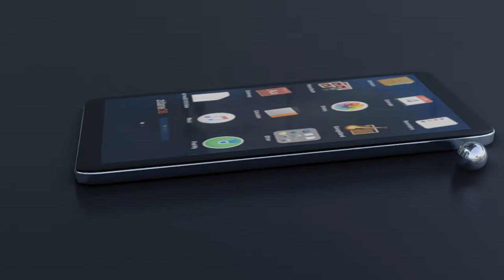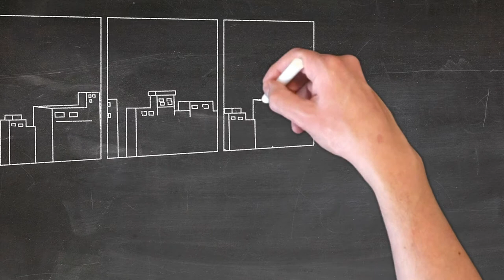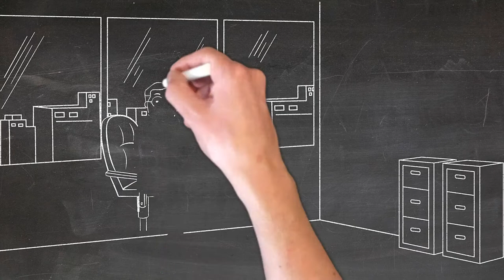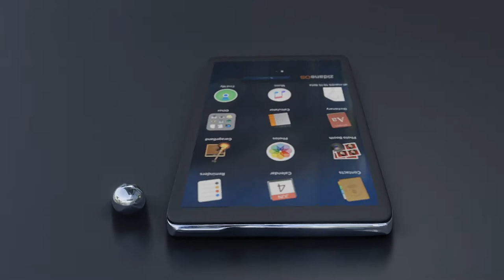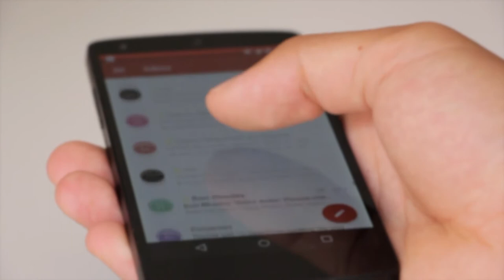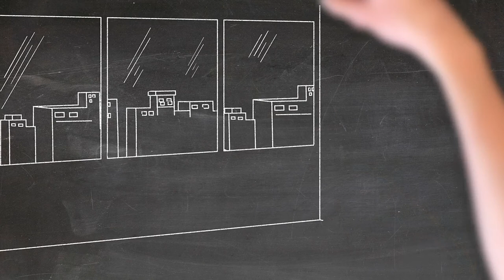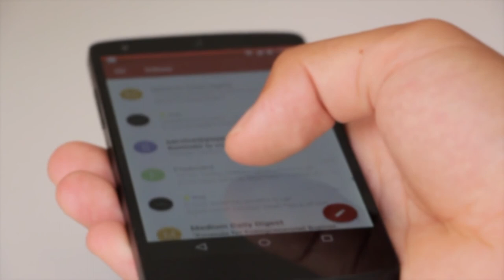Мобильное приложение как создать Создать мобильное приложения для бизнеса Создать мобильное приложен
0:00 - Вступление
0:40 - Вы предлагаете не то
1:30 - История моего знакомого
2:40 - Горькая правда
3:20 - Что предлагает большинство
3:47 - Сайт или приложение
4:20 - Особенности мобильного приложения
6:01 - Ну так помоги ему
6:30 - А что делать если он не готов
7:25 - Главная истина
7:40 - Из чего должно состоять приложение
8:18 - Итоги

Если Вы думаете мобильное приложение как создать, тогда Я Вам могу предложить нечто - намного лучше чем обучение мобильной разработке. Также я Вам рекомендую посмотреть это видео если Вы хотите создать мобильное приложения для бизнеса. Многие ищут информацию по запросу создать мобильное приложение для интернет магазина - но по факту ничего не находят. Все дело в том, что очень сложно создать мобильное приложение. Ведь создать мобильное приложение бесплатно практически невозможно. Для всех тех кто думает как создать мобильное приложение без программирования - тогда я Вам советую оставить эту идею.  Ну а всё таки как создать мобильное приложение на android. Скорее смотрите это видео. Я скоро сделаю видео на тему сколько стоит создать мобильное приложение - а пока посмотрите это видео. Вы наверное уже давно ищите как создать мобильное приложение для сайта. Это самое недооцененное направление. Все мечтают найти волшебную кнопку - но на самом деле если Вы думаете как создать свое мобильное приложения - забудьте эту волшебную кнопку и скорее смотрите это видео. В этом видео Вы сможете понять как создать простое мобильное приложение